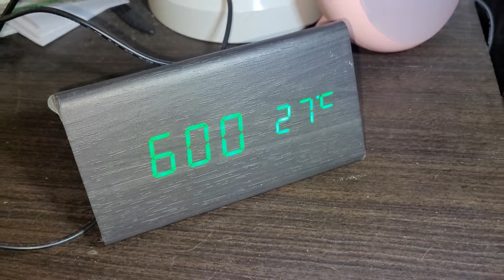MY WEIGHTLOSS MOTIVATION 🙆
My Daily Drama Dose of Weight loss Plan. What a Motivation !!

Watch & Enjoy !!

Tribute to all all Vloggers / Entertainers / Content Creators who have inspired us.!!